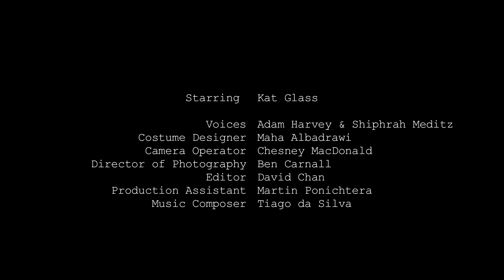The Dying Eye Trailer 1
Trailer for The Dying Eye